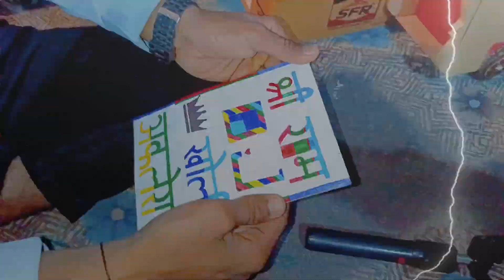मिनी थार डीजे बनाना सीखें || How to make mini thar dj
Mini thar dj
dj remix song
dj kuldeep makhupura
mini Thar Dj banana sikhe
Mini DJ
chhota dj
tech toys dj
Mini DJ King
मिनी थार डीजे
मिनी थार डीजे बनाना सीखें
How to Make Mini Thar Dj

Keep supporting 😎✌️

Thanks